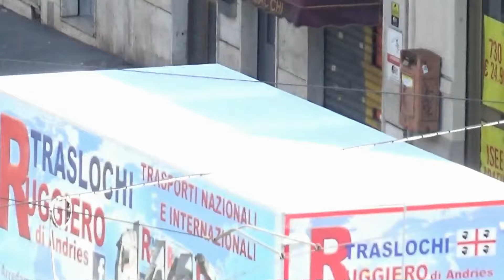Un po' di buca delle lettere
Un po' della buca delle lettere di strada di Settimo angolo piazza Sofia, a Torino, il 2 luglio 2024. La buca è condannata a essere rimossa il 1° agosto 2024, ma qualcuno sta lottando per salvarla.